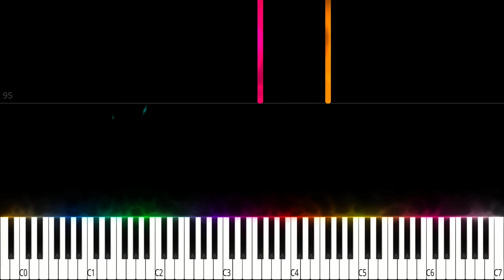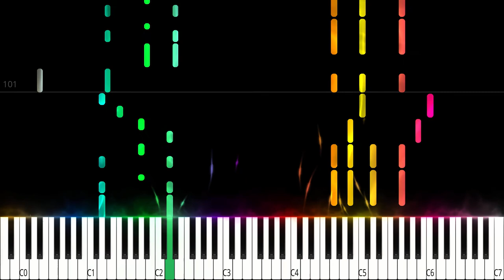Mission Impossible Theme - Piano Tutorial